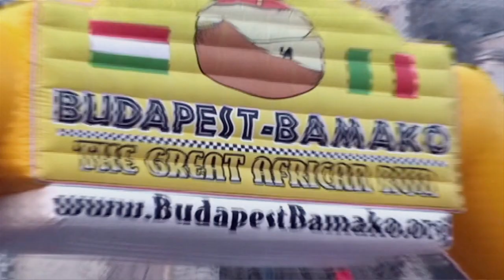TRAILER Rallymisjonæren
Dokumentaren forteller historien om misjonærsønnen Hans Petter Farestad som drømmer om å gi noe tilbake til kontinentet han en gang forlot. Drømmen er  å samle inn penger til å bygge en skole i Mali gjennom billøpet The great African run.

Men løpet har en bakside. Det har etter sin spede begynnelse vokst seg større og større, deltakerne stadige flere, dristigere og mer uerfarne. Noen kjøper rådyre biler uten å vite hvordan de skal kjøres, mens andre drar av gårde på lykke og fromme i gamle utslitte biler.

Samtidig er faren for å gå tom for drivstoff eller vann stor. Ofte kjører deltakerne seg fast i gjørmehull eller sanddyner og kan bli sittende fast i dagevis. Mange mener at det er eventyrlysten som driver førerne og ikke det humanitære. For Hans Petter er det annerledes.

Det blir en kamp mot klokka, dårlige veier, sandstormer og utallige utfordringer. Vil han komme helskinnet gjennom ruta og vil han klare det ultimative målet, å skaffe nok penger til å bygge en skole?

Produsert for TV2. Regissør er Svein Rune Skilnand. Klipp Magne Østby.